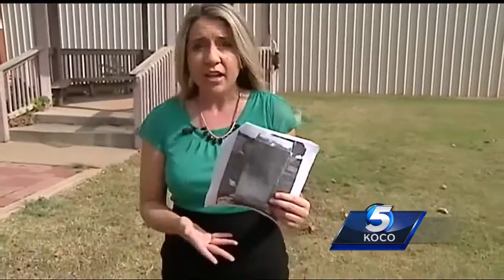Unique headstone at Konawa cemetery stolen again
The loved ones of a woman buried at a Konowa cemetery are asking for their relative’s headstone to be returned after it was stolen again.